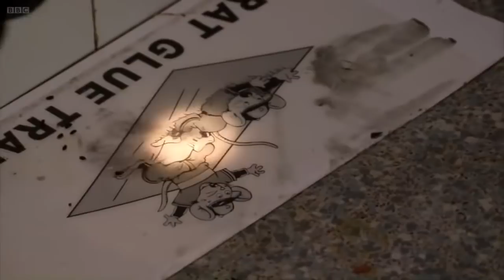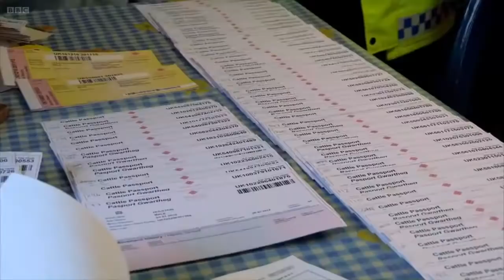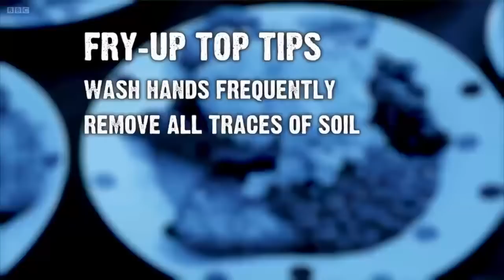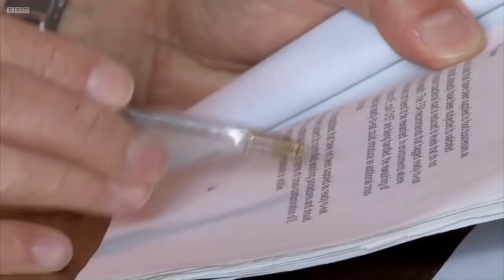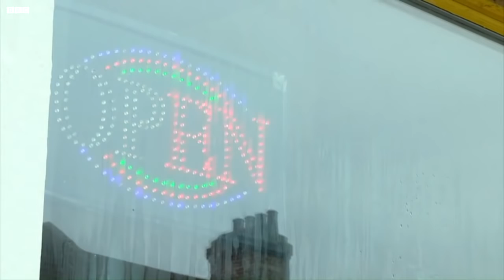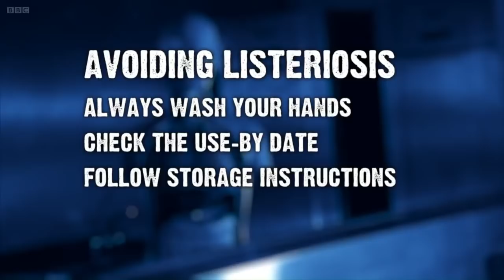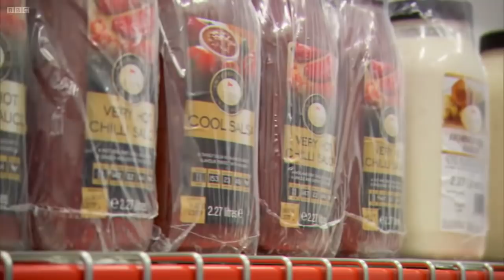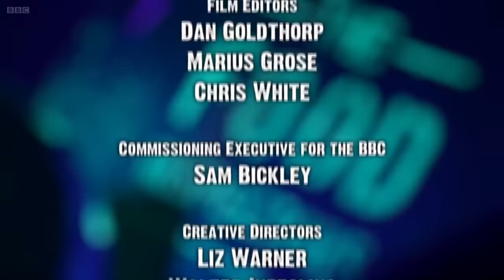Food Inspectors Series 2 Episode 1